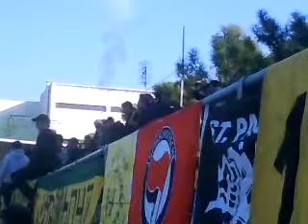ilisiakos-glifada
hlysiakos re moutra!